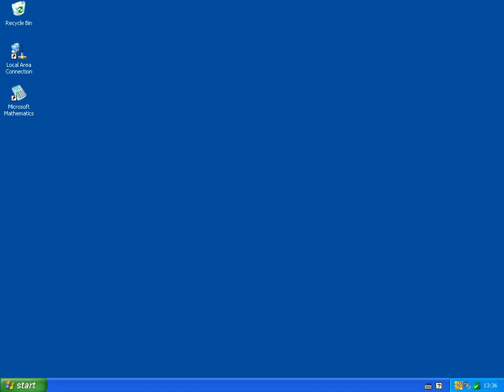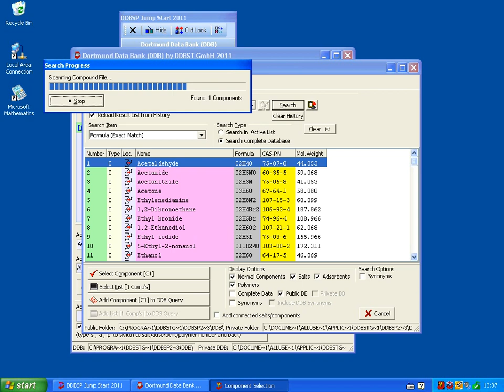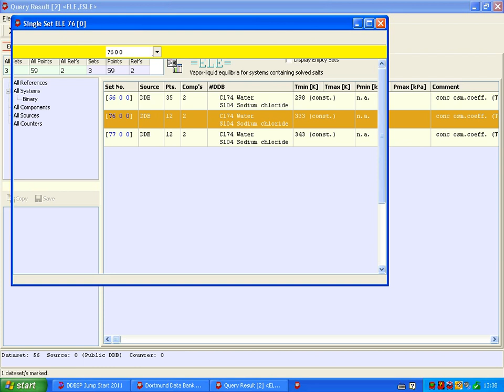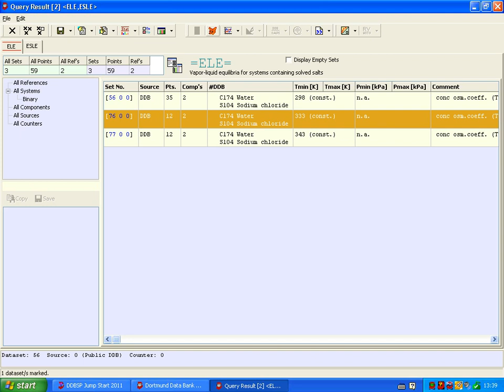P07.03 Water Activity Coefficient in NaCl-Solution Derived From Osmotic Coefficients (DDB)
Search the DDB (free Explorer Version) for osmotic coefﬁcients for the system water --sodium chloride. From the data at 333 K, calculate the activity coefﬁcient of the solvent water as function of the molality of the salt.